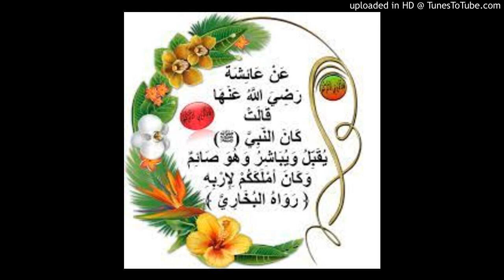الشيخ مقبل الوادعي : الاستمناء لا يفطر الصيام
قال ابن حجر في فتح الباري شرح صحيح البخاري (كتاب الصوم / باب فضل الصوم) : المراد  ب "الشهوة " في الحديث : شهوة الجماع؛
 لعطفها على الطعام والشراب، ويحتمل أن يكون من العام بعد الخاص. ووقع في رواية الموطأ بتقديم الشهوة عليها فيكون من الخاص بعد العام، ومثله حديث أبي صالح في التوحيد وكذا جمهور الرواة عن أبي هريرة، وفي رواية بن خزيمة من طريق سهيل عن أبي صالح عن أبيه: "يدع الطعام والشراب من أجلي ويدع لذته من أجلي" وفي رواية أبي قرة من هذا الوجه: "يدع امرأته وشهوته وطعامه وشرابه من أجلي" وأصرح من ذلك ما وقع عند الحافظ سمويه في فوائده من طريق المسيب بن رافع عن أبي صالح : يترك شهوته من الطعام والشراب والجماع من أجلي